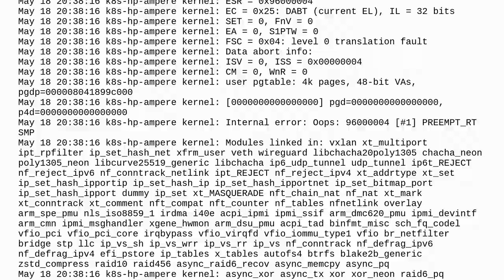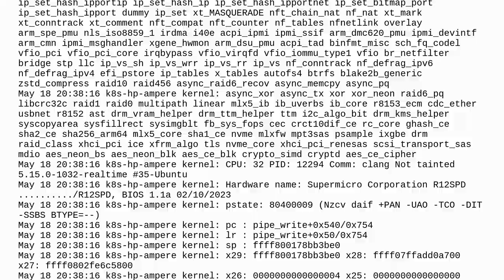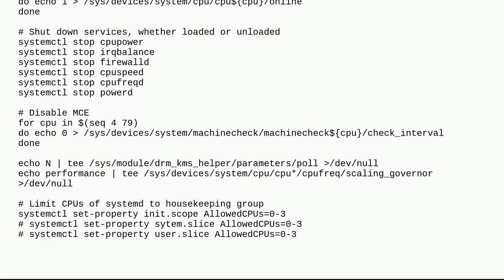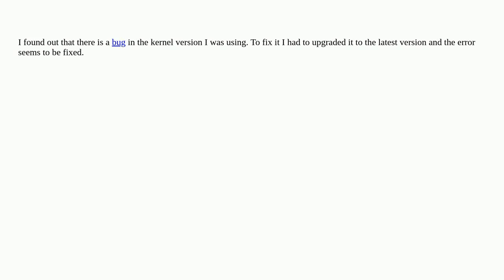Unable to handle kernel NULL pointer dereference at virtual address 0000000000000000 error on 5.1...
Unable to handle kernel NULL pointer dereference at virtual address 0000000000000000 error on 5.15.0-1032-realtime

A special thanks goes out to the awesome community

  kernel-panic ubuntu-22.04 linux-kernel